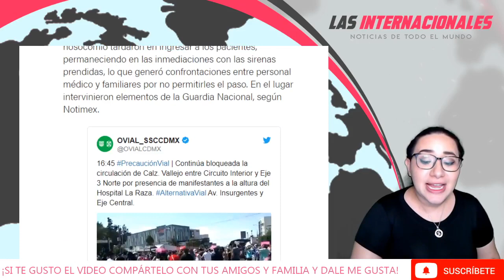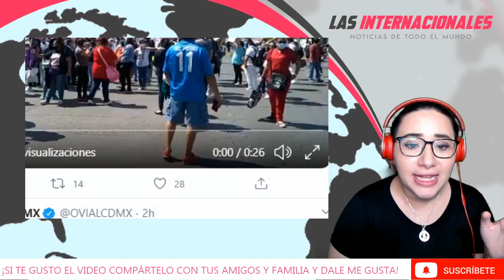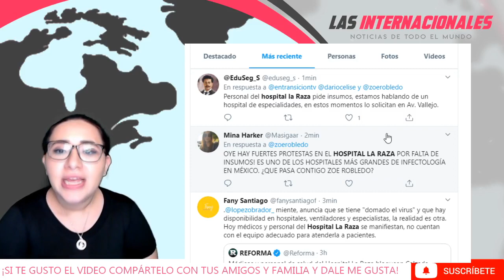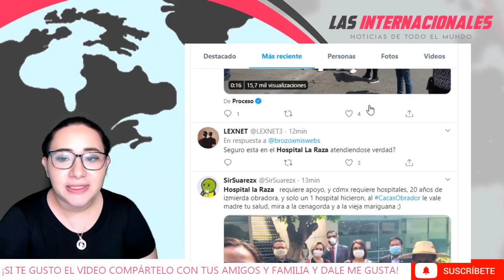¡En plena CONTINGENCIA!TRABAJADORES del HOSPITAL LA RAZA PROTESTAN en las CALLES porFALTA de INSUMOS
¡Me ayudas MUCHO a llegar a más personas!
¡Gracias por unirte!